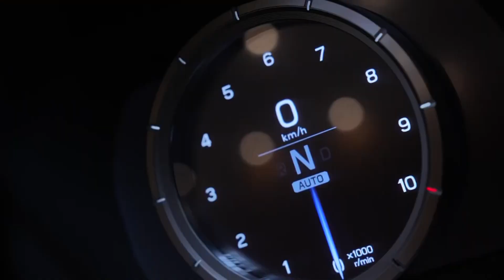Visita gobernador al talento guanajuatense en la sede mundial de mazda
VideoNota🎥🔴 | El gobernador de Guanajuato visitó Hiroshima y la planta mazda donde se encuentra laborando talento guanajuatense.